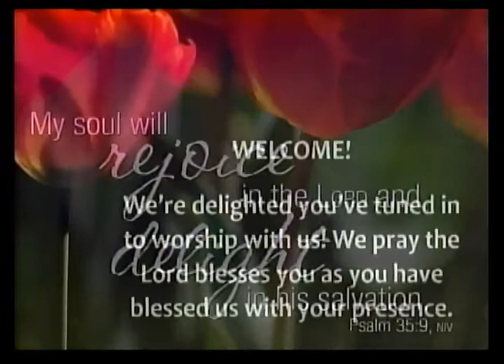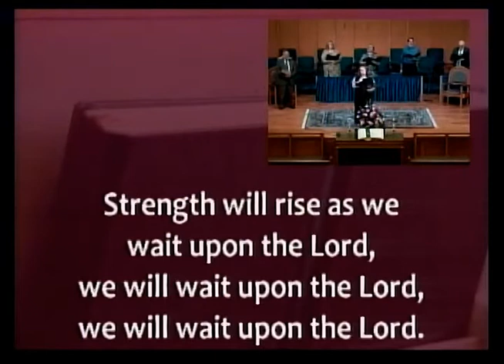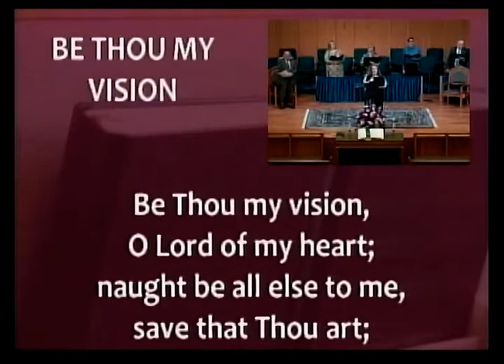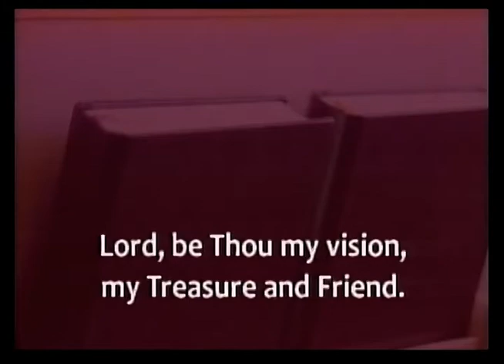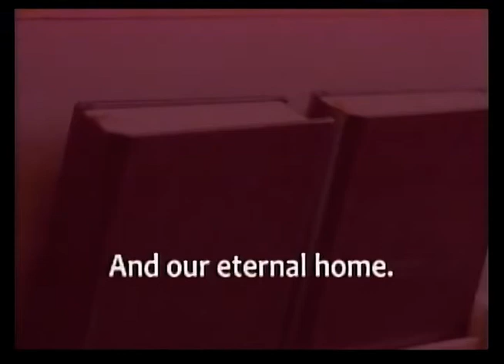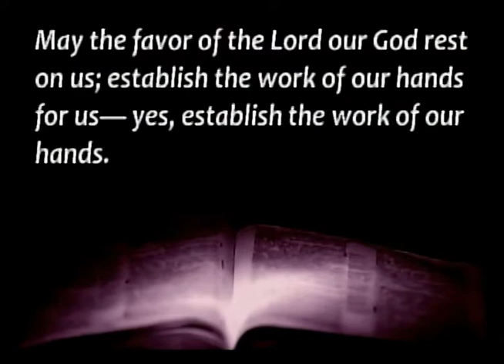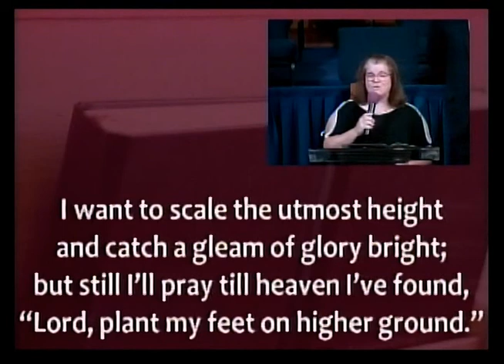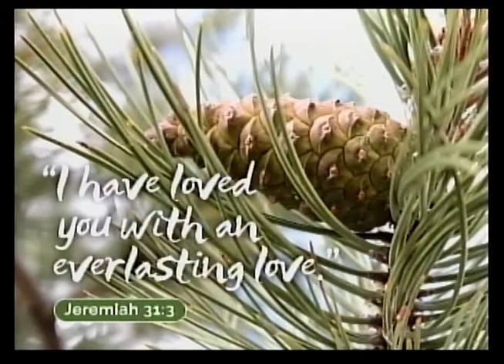Sunday Morning Worship September 20, 2020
We’re delighted you’ve tuned in to worship with us! We pray the Lord blesses you as you have blessed us with your presence.
The Village Church is unique. We are a congregation made up of many different denominational backgrounds – yet we are one in Spirit and in the belief that the Bible is the Word of God and His Son, Jesus, is our Savior.
We invite you to worship with us again.